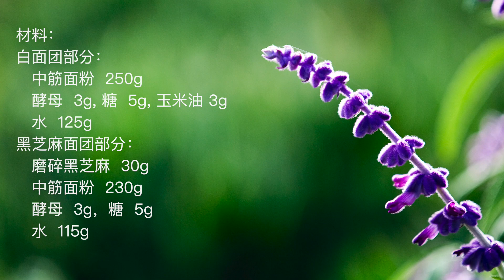黑芝麻刀切馒头,黑芝麻花样馒头做法, 黑芝麻造型饅頭 食譜: Black Sesame Seed Steamed Buns, Patterned Steam Bun Mantou Recipe.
黑芝麻花样馒头, 刀切馒头造型, 刀切馒头做法, 黑芝麻造型饅頭食譜,黑芝麻馒头的做法: Black Sesame Seed Steamed Buns, Patterned Steam Bun Recipe, Chinese Steamed Black Sesame Mantou.  Pattern Steamed Buns. Black Sesame Knife-cut Steamed Buns.

食材：
 白面团部分：
   中筋面粉  250g
   酵母  3g, 糖  5g, 玉米油 3g
   水  125g
 黑芝麻面团部分：
   磨碎黑芝麻  30g
   中筋面粉  230g
   酵母  3g，糖  5g
   水  115g

Ingredients:
 White Dough Part:
    All purpose flour 250g
    3g yeast, 5g sugar, 3g corn oil
    water 125g
 Black Sesame Dough Part:
    Ground black sesame 30g
    All purpose flour 230g
    3g yeast, 5g sugar
    water 115g